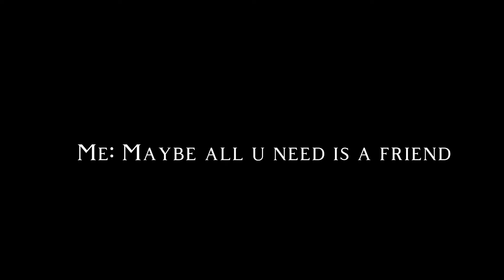Well you got one now